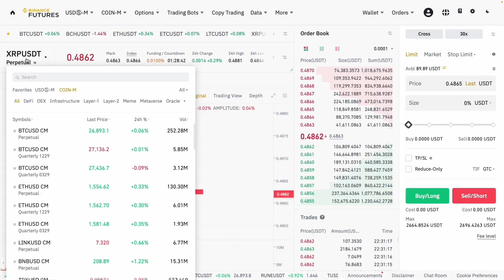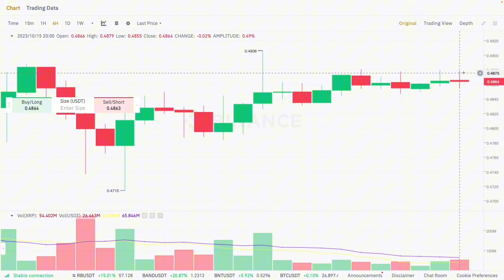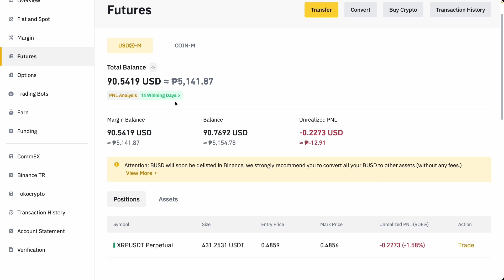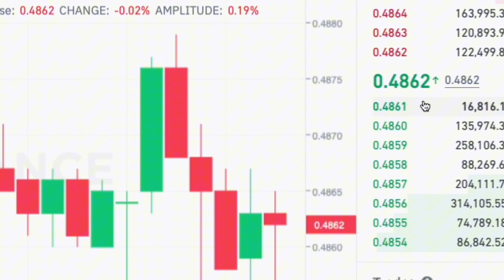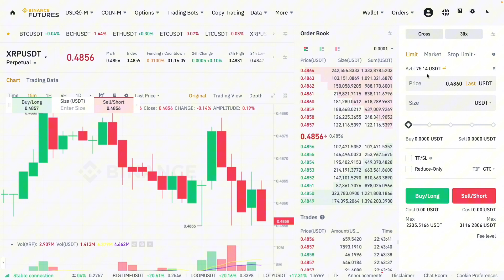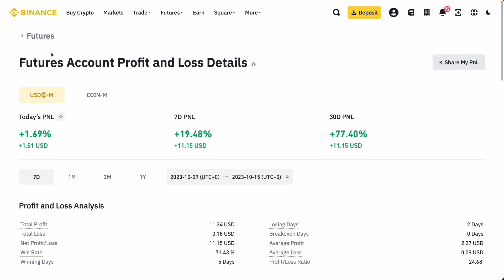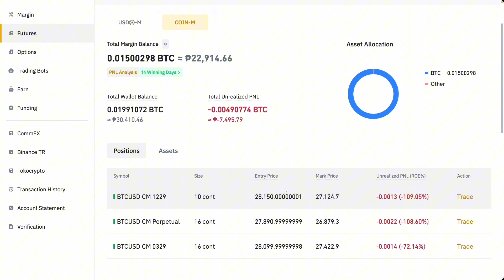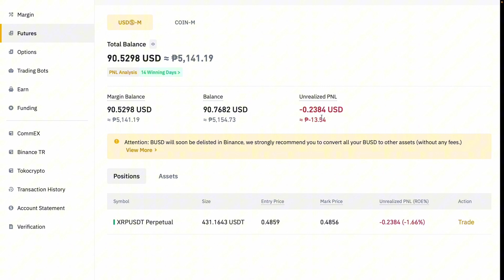how to open position XRP USDT at Binance future 2024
To open a position or start trading at binance futures. First you have available XRP before trading. If you have bitcoin you can convert to your USDT.
First go to your main balance of your USD M at binance futures. You can now select your position short or long.
Adjust your percentage of your main balance and check your liquidation price.
Click confirm and check your ROE percentage.
Observed the movement of the xrpusdt price within 15 minutes or 30 minutes.